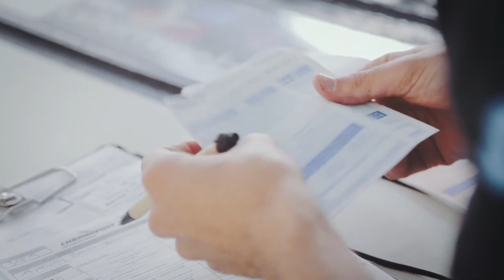ALTERNMOBIL Prix de la performance économique ESS 2015